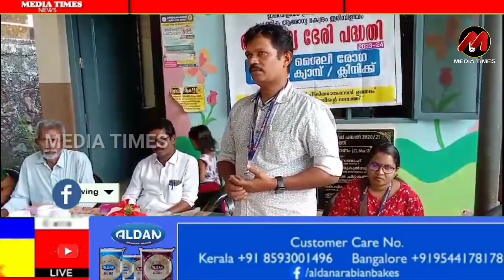ഇരുമ്പിളിയം ഗ്രാമ പഞ്ചായത്ത് - "ആരോഗ്യ ഭേരി 2023 " ന് തുടക്കമായി